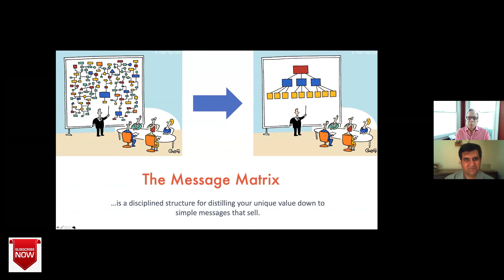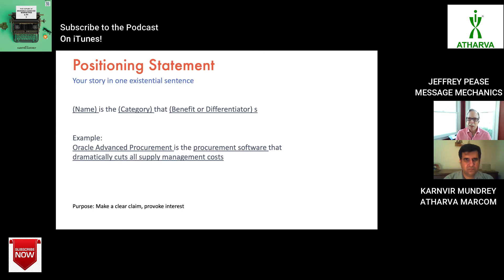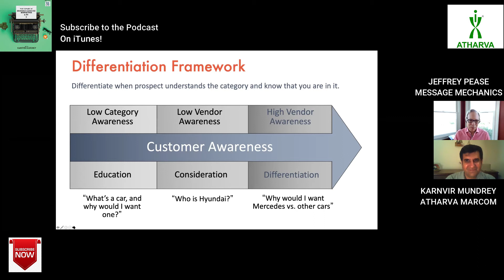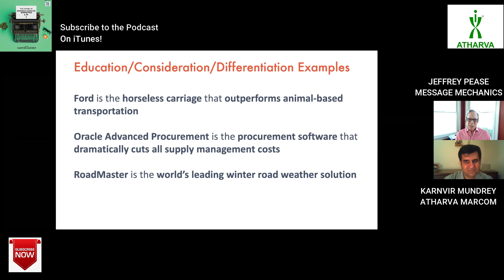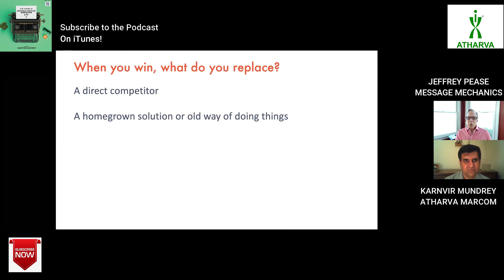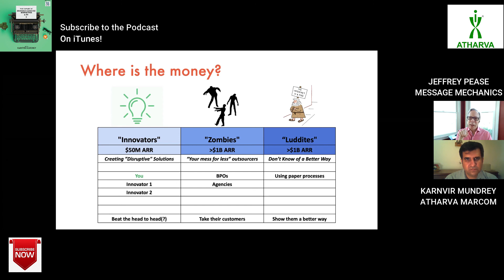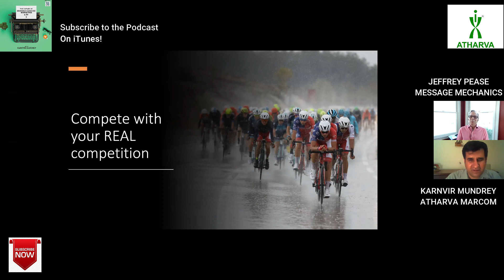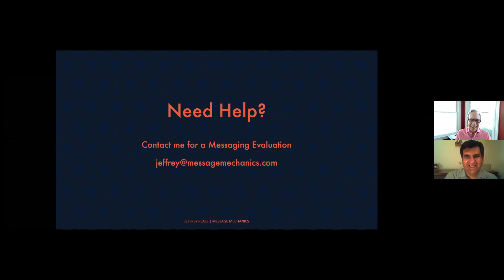How to differentiate your brand? | Essential tutorial for EVERY startup | Get Funding & Customers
Building a strong brand is the undisputed key to success in today’s business world, and robust differentiation is an absolute must to build a powerful and compelling brand. Brand differentiation is the means by which your brand is set apart from the competition, by associating a superior performing aspect of your brand with multiple customer benefits.

In terms of branding, differentiation can relate to any combination of the following from the physical characteristics of your product or service, to the emotional response your brand triggers, aspects of its presentation, its price point such as very high or very low, your brand story, and even the customer experience of your brand as a whole.

There are many ways you can differentiate your brand. The skill lies is developing and applying the most effective brand differentiation strategy in a way that appropriately reflects your brand’s personality, values, promise, way of doing things and key characteristics.

If your brand fundamentally lacks sufficient personality or is very undeveloped then maybe its time to consider a brand audit or maybe your brand could benefit from some revitalisation or proper development of its character and brand profile using a process like our Personality Profile Performer™ system.

Your decisions must be made strategically so they are the most relevant to your particular products, services, or business goals – the ones that will strengthen your brand platform, and be most relevant and attractive to your customers – thereby increasing their loyalty and indeed referibility – so ultimately you can grow your bottom line successfully.

There are many questions people may have:

Why is brand differentiation important?
What is an example of brand differentiation?
How are brands successfully differentiated?
What company uses a differentiation strategy?
What is differentiation in marketing?

Why isn't your brand differentiation working?
How to raise funds as a startup using brand differentiation?

All these questions are answered in this video.

Differentiation or product differentiation refers to the process of distinguishing a product/service from other similar ones in the market.

Markets are overcrowded. Even in niche industries, you are most likely to face fierce competition and it will be challenging to introduce alternatives.

If you're starting a company, you might feel like you have the best unique idea out there. But the truth is there's a high chance that other businesses have already beat you to it.

Almost only half of businesses survive its first five years. And 90% of startups fail. These statistics aren't just numbers to scare entrepreneurs and aspiring founders. These numbers are the reality. So if you don't know how to stand out from the crowd, then your product may take the risk of being left out immediately.

That's why product differentiation is crucial. Your product or service must be different enough for customers to take a look at it and have the chance of being purchased. Put simply, it gives customers a reason to buy your product and repeat the purchase.

Product differentiation answers common customer question like 'what's in it for me?' and 'what do you have better than others?'. It increases product recall, and it can spark brand loyalty.